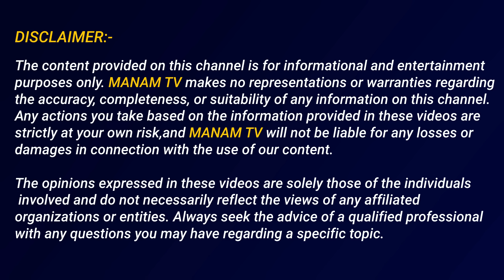పీ*రియడ్స్ వస్తే మేము ఏం చేస్తానంటే | Lady Aghori Naga Sudha Extraordinary Exclusive Interview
Watch►పీ*రియడ్స్ వస్తే  మేము ఏం చేస్తానంటే | Lady Aghori Naga Sudha Extraordinary Exclusive Interview| Manamtv News